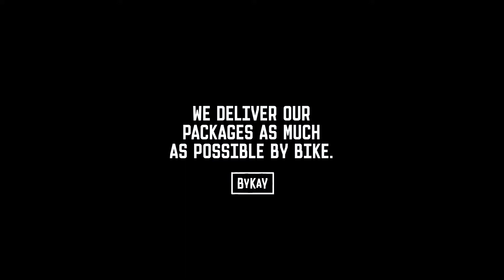BYKAY Products delivered by bike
We deliver our packages as much as possible by bike!